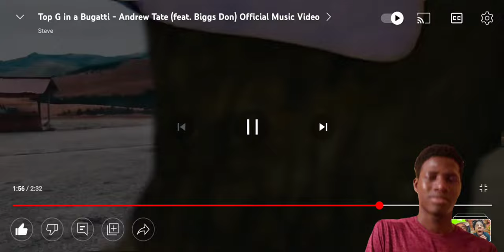OMG😱!!!!! Andrew Tate, 1Biggs Don - Top G In A Bugatti - (Official Music Video) REACTION🔥🔥🔥🔥!!!!!!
Just Doing What I Love The Most📸🖥